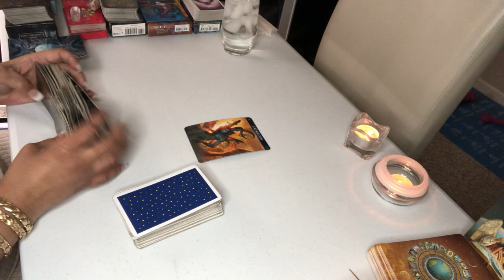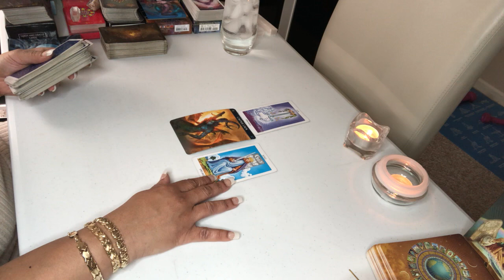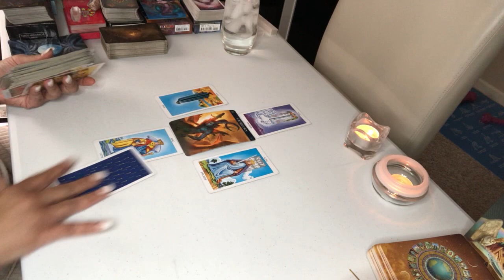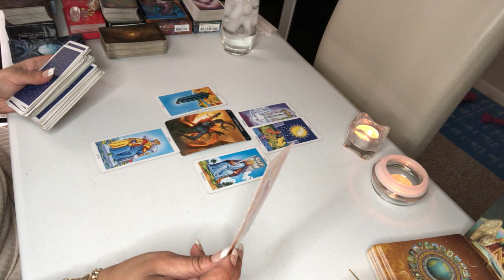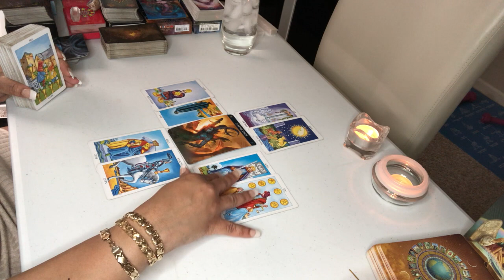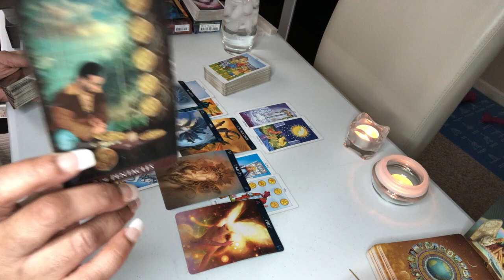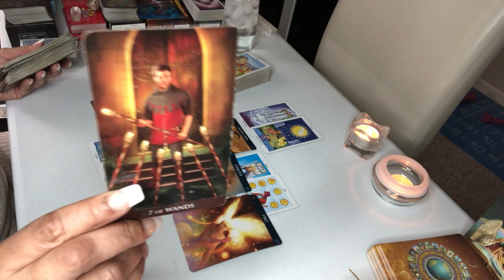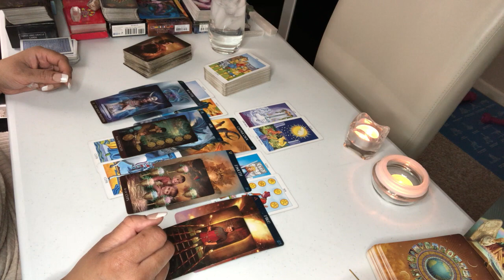Capricorn~THANK YOU FOR LOVING ME~What you"re person want's to say to you~April1 12TH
This  LOVE READING is for Capricorn April 1-12TH

Acanum Tarot
Glided Tarot
KIPPER
Angel Answers
Moonology Oracle cards
Romance Angels